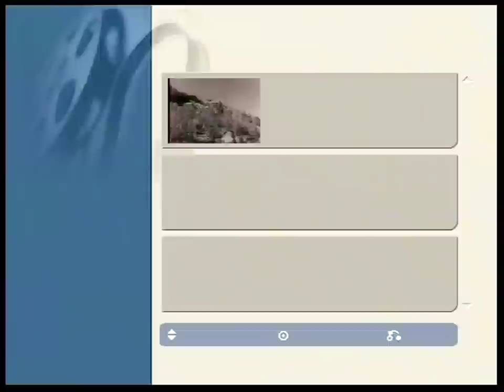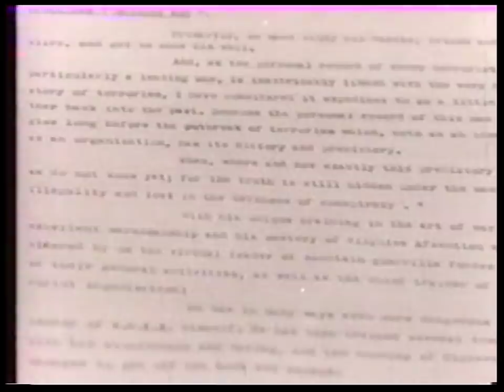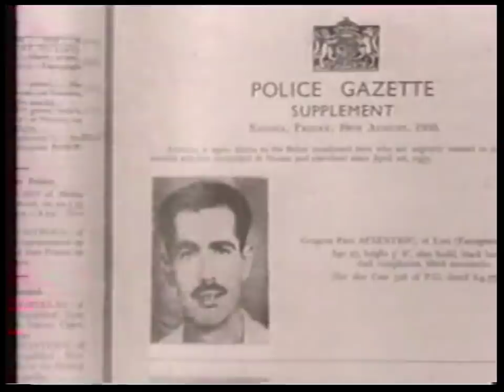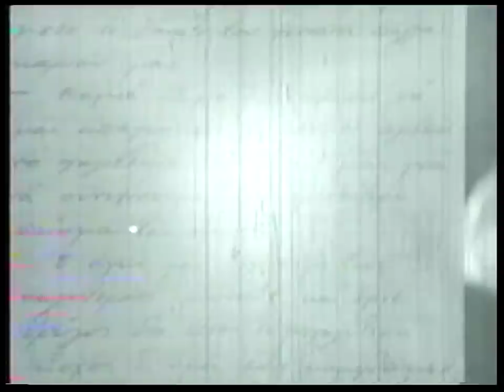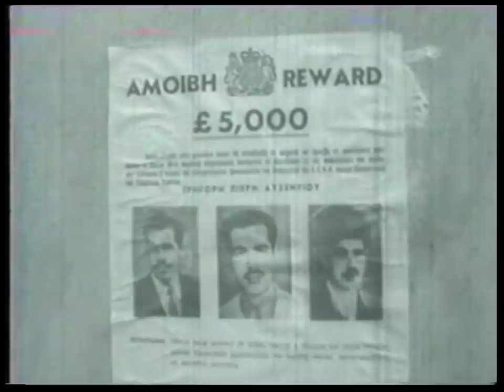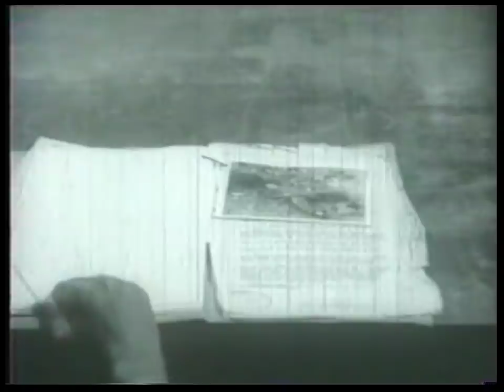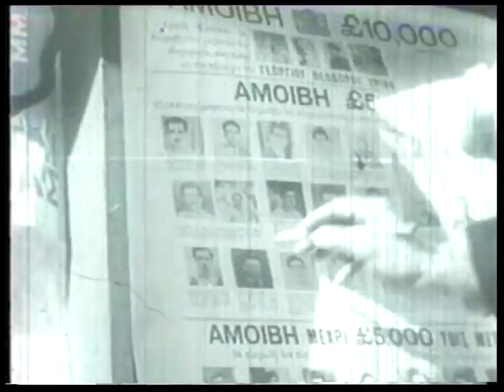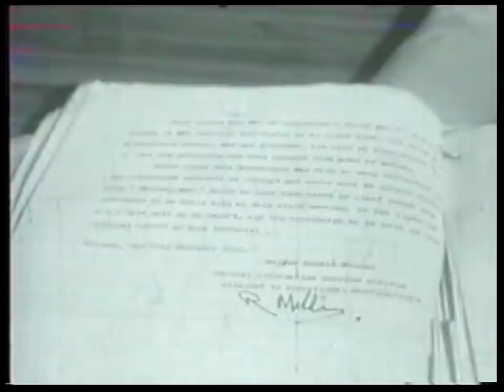Ο ΣΤΑΥΡΑΕΤΟΣ ΤΟΥ ΜΑΧΑΙΡΑ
ΤΟ ΝΤΟΚΥΜΑΝΤΕΡ ΠΕΡΙΛΑΜΒΑΝΕΙ ΑΛΗΘΙΝΕΣ ΣΚΗΝΕΣ ΑΠΟ ΜΑΧΕΣ, ΜΕ ΑΓΓΛΟΥΣ ΣΤΡΑΤΙΩΤΕΣ ΝΑ ΠΕΦΤΟΥΝ ΝΕΚΡΟΙ ΑΠΟ ΠΥΡΑ ΤΟΥ ΑΥΞΕΝΤΙΟΥ(ΑΠΟ ΒΡΕΤΑΝΙΚΟ ΑΡΧΕΙΟ)